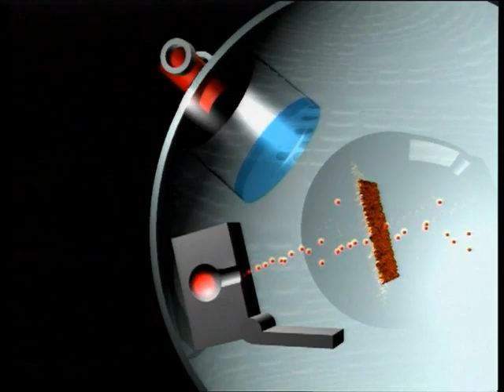York Films - Nobel's Greatest Hits - 12 Beyond the Atom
Everything is built of atoms - liquids, gases and solids.  But of what are atoms built?  The inner world of protons, neutrons and electrons unlocked by Nobel Prize-winners such as Ernest Rutherford, Niels Bohr and James Chadwick.  From the atom-smasher and the discovery of anti-matter to todays classification of sub-atomic particles into quarks and anti-quarks, bosons and leptons.